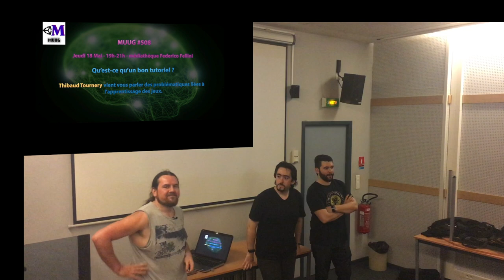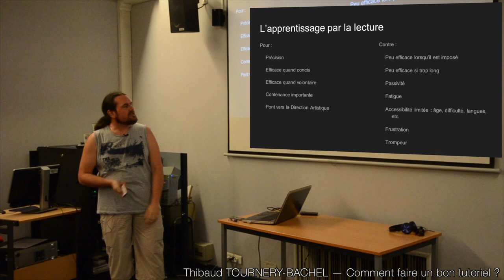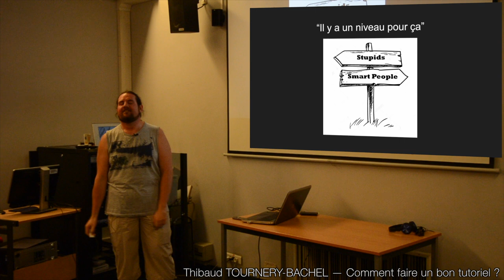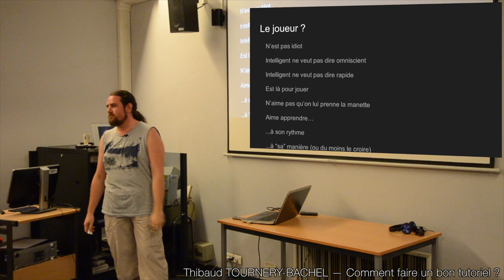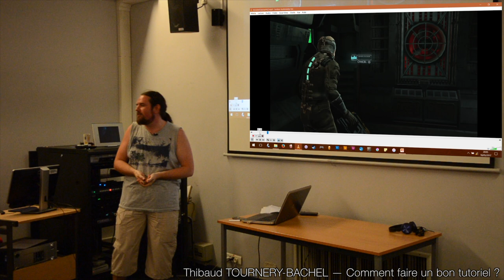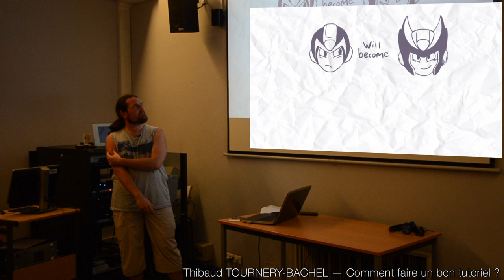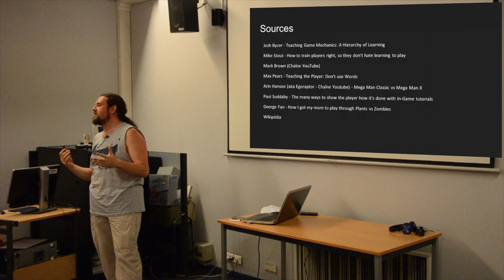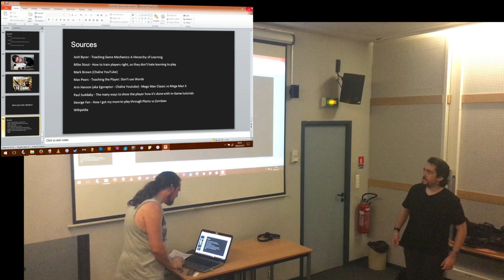MUUG#508 - Comment faire un bon tutoriel ? Thibaud Tournery-Bachel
Mike Stout - How to train players right, so they don't hate learning to play :

Paul Suddaby - The many ways to show the player how it's done with In-Game tutorials :

George Fan - How I got my mom to play through Plants vs Zombies: